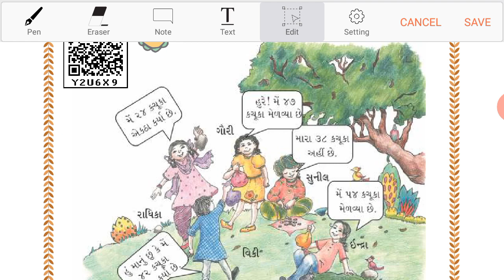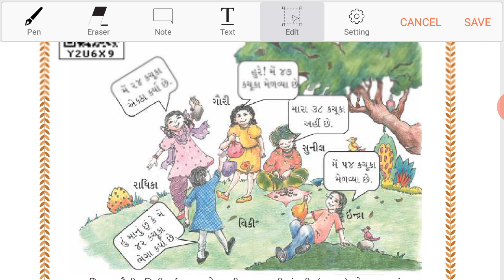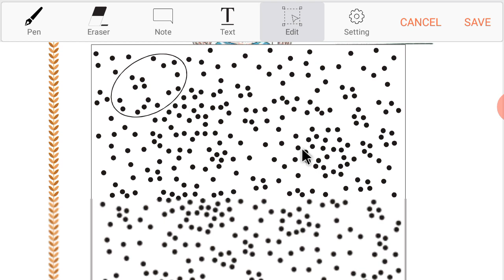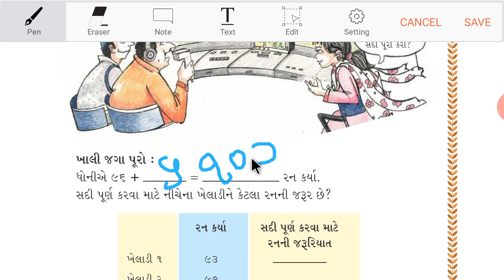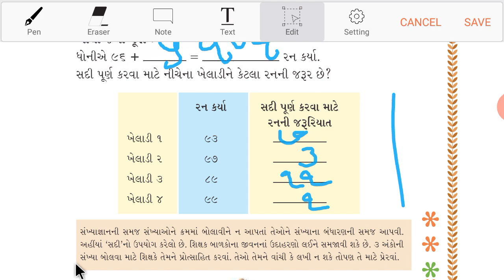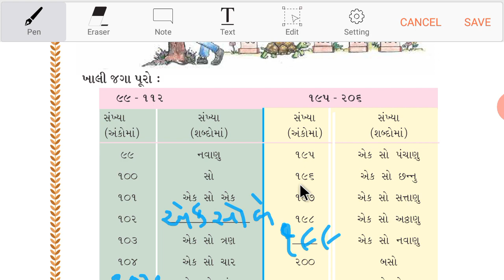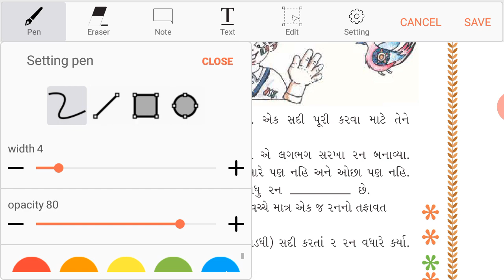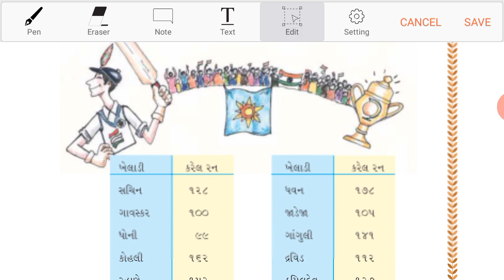Std-3 New Book ganit Gammat path-2 Sankhyaa ni Gammat-2020